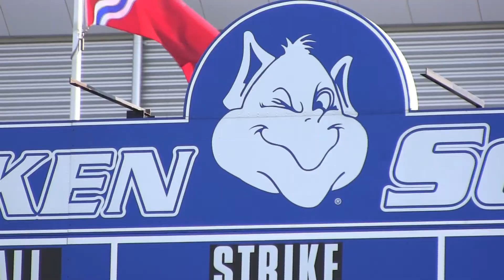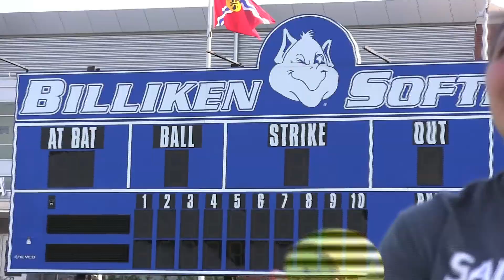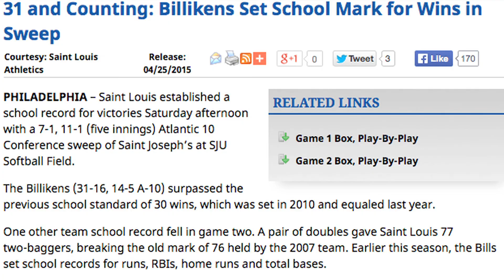Brianna Lore Documentary by Macie Wheeler